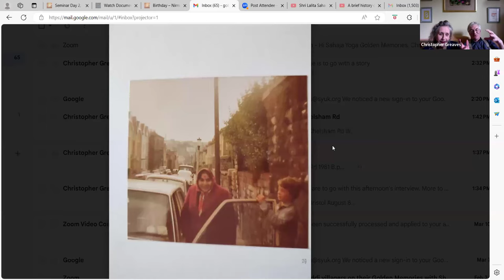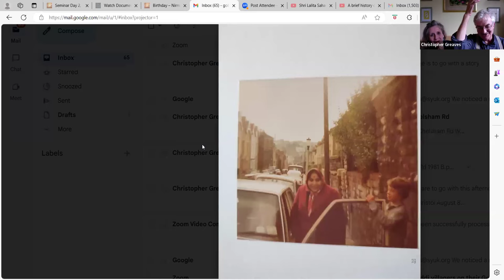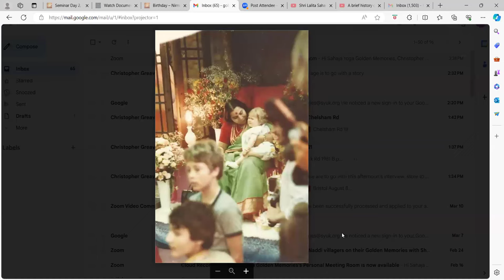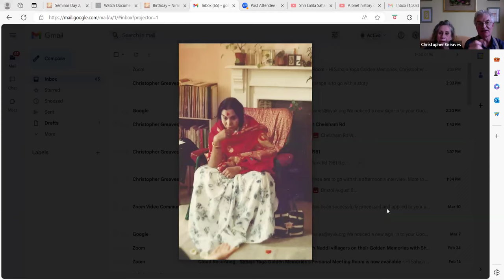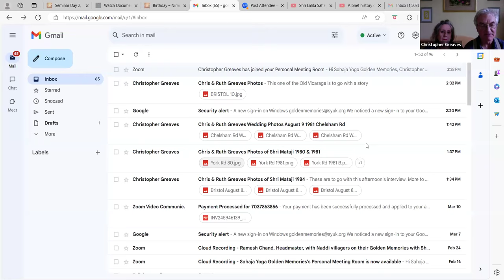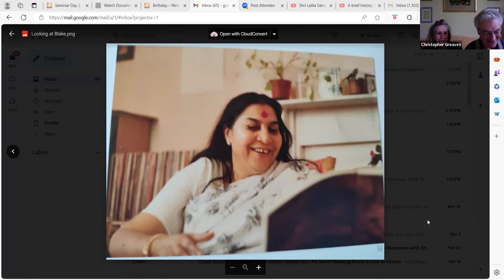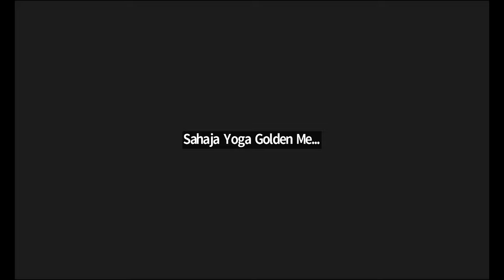Golden Memories SY -Chris & Ruth Greaves remember their precious times with Shri Mataji Nirmala Devi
In this first part of the interview session Chris & Ruth Greaves, from Bristol, reminisce their precious times with Shri Mataji Nirmala Devi.

Shri Mataji Nirmala Devi, Your benevolence upon us is constant source of peace and love... we humbly pray that the supreme power of Your Divine Love drowns the din of negative forces to emancipate the seekers of truth.

Jai Shri Mataji again and again!